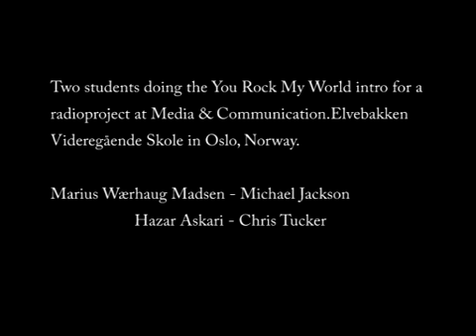Spoof on You Rock My World intro by two Norwegian students.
Norsk: Dette er en del av et radioprosjekt vi hadde på Media og Kommunikasjon på Elvebakken rundt 2005/2006. Jeg(Michael) og Hazar(Chris) synes introen til Michael Jackson's You Rock My World, var så kul at vi lagde en egen versjon av den.

English: This is part of a radioproject we had in Media and Communcation in Elvebakken VGS (Norway) around 2005/2006. Me(Michael) and Hazar (Chris) thought the intro to Michael Jacksons You Rock My World was so cool, we wanted to do our own take on it.

Cast, editing, directing: Marius Wærhaug Madsen and Hazar Askari.